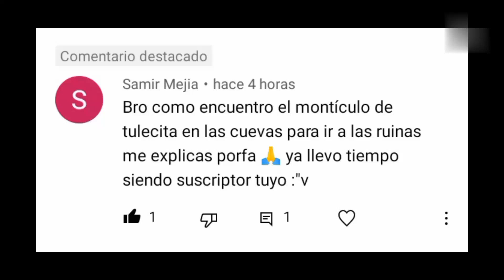Don't Starve Pocket Edition Montículo de Thulecita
Como encontrar el montículo de Thulecita en las cuevas para entrar a las ruinas.